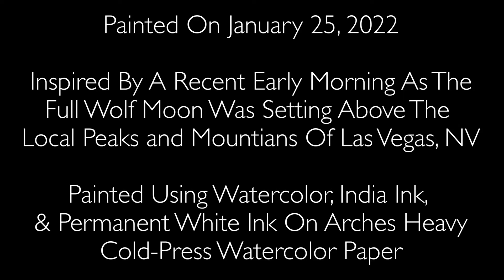"Wolf Moon Setting On The West Side" (Feat. Classic Black & Green)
In the cold early morning of late January, I went out to go get coffee as the local coffee house opened up. As I drove to the shop, I marveled at the striking sight beside me as I watched the full "Wolf Moon" set over the local peaks and close-by mountains on the west side of Las Vegas, NV. The scene was inky blue, with the glowing moon lighting up the tops of the peaks as it set. The moon was passing through high clouds, creating a shimmering ice crystal ring around it as it passed just above the dark peaks. My phone, on the outs, was not able to capture this sight for later, so I had to absorb everything I could about the scene to my left side. When I was able to paint this piece on January 25, 2022 I took out a chunk of heavy weight Arches cold-press watercolor paper and painted the scene I had saved in my head as best I could. I used watercolor, India ink, and permanent white ink with a fine brush on the textured Arches paper.

This video features the original music composition "Frosted Blood" by my husband, Carl Bryan Farmer of "Classic Black and Green". Please check him out on Instagram, SoundCloud, and other social media sites @classicblackgreen